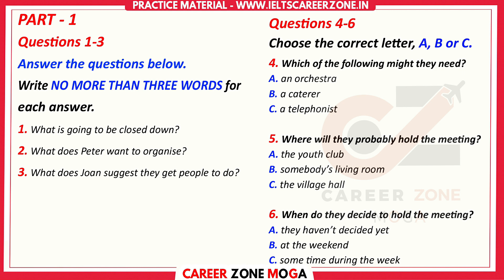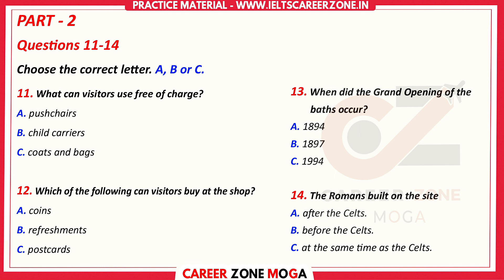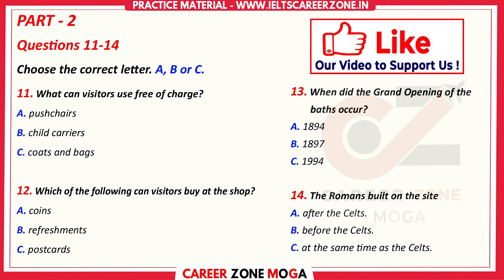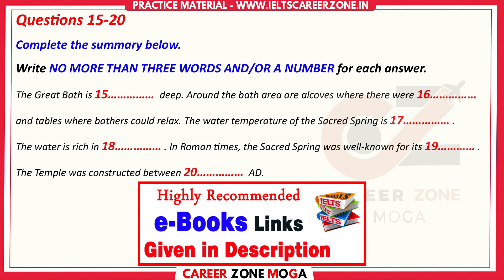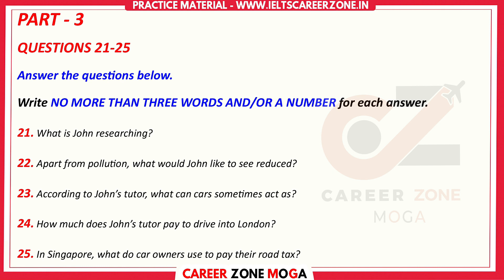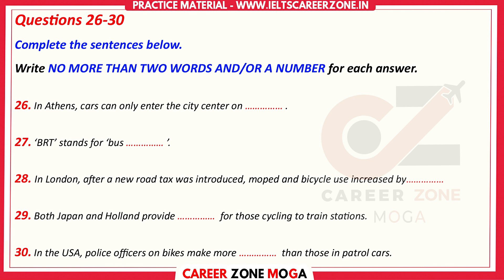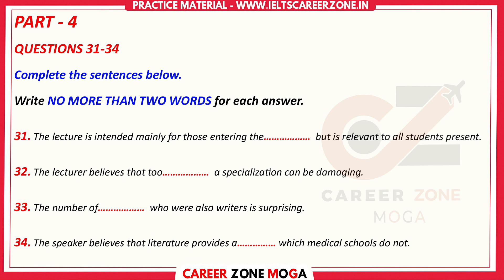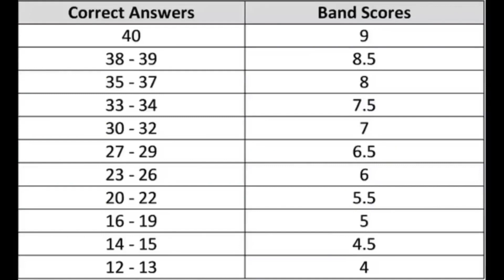IELTS LISTENING PRACTICE TEST 2023 WITH ANSWER | 11.02.2023